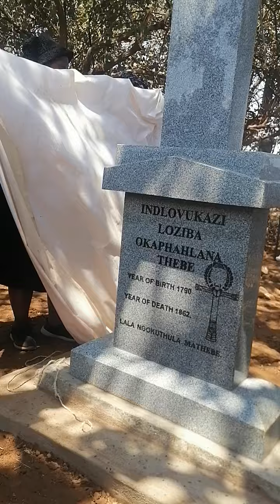Kuhle Khonale Sobuthana elizweni elitsha - United Congregational Church of Southern Africa UCCSA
Queen Loziba Thebe oka Phahlana Tombstone unveiling 28 September 2024